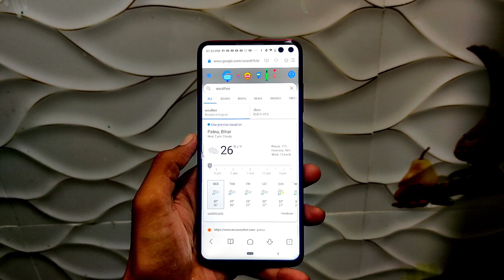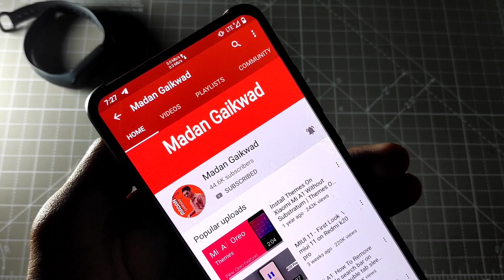Mi Browser Banned In India but POCO Not Banned mi browser.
Guys my name is madan Gaikwad and I'm show on this video Mi Browser Banned In India but POCO Not Banned mi browser.